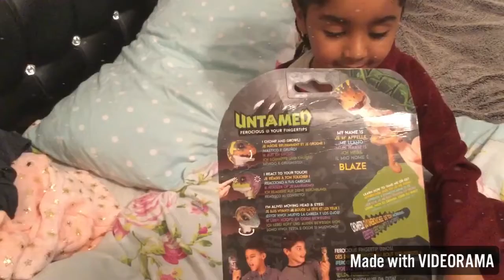Untamed Little Baby Dinosaur Reptor Fingerling! Cute N Crazy Interactive Alive Toy!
It does everything you want, make sounds, becomes happy, sad and angry along with moving his eyes! A totally cool toy for all ages!